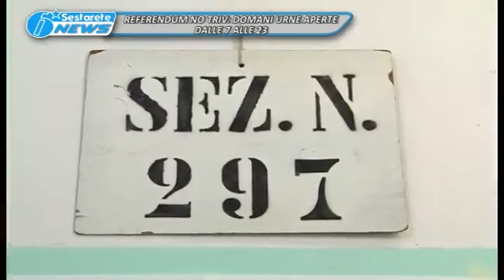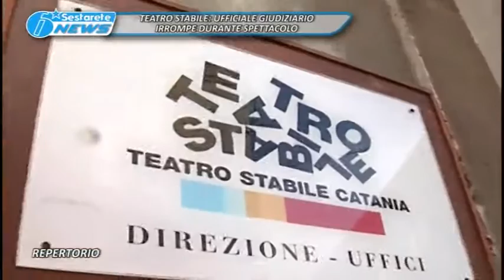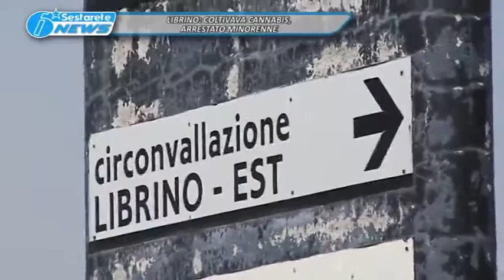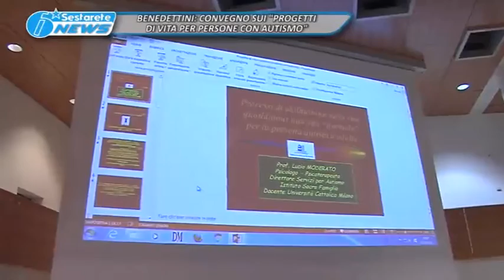TG LA SESTA 16 04 2016